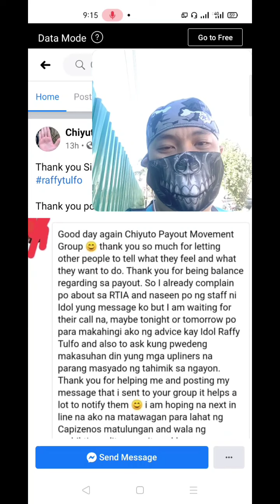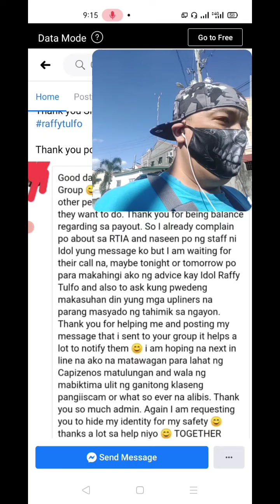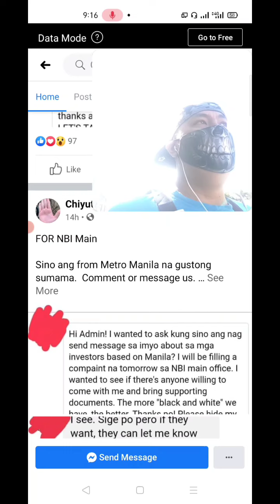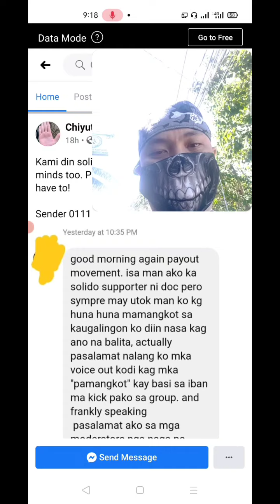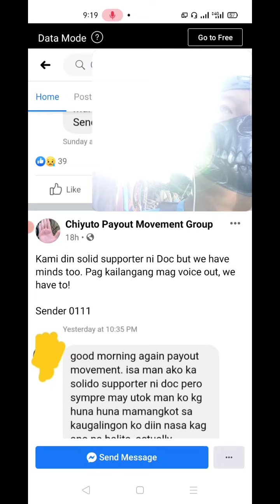Quick Update: Don Chiyuto Papatulfo na ba?